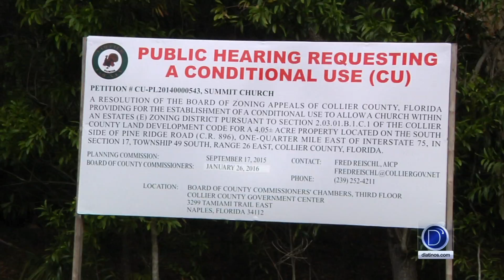Continua la controversia con la iglesia Summit Chruch en Naples